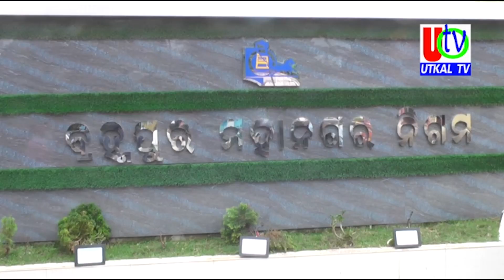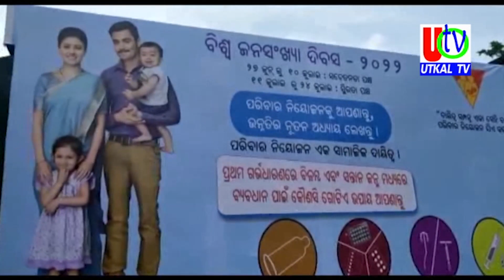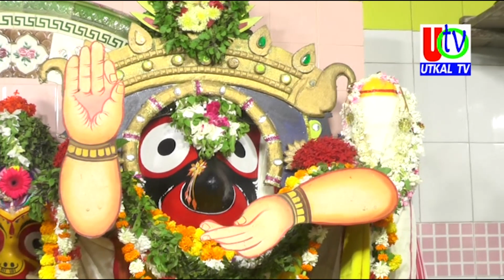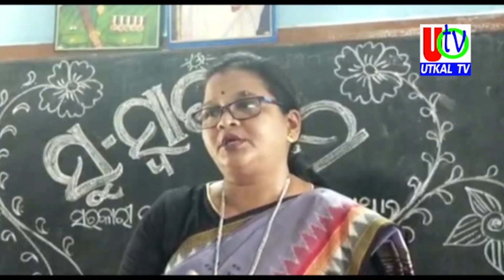08 07 2022 UTv News Full Bulletin